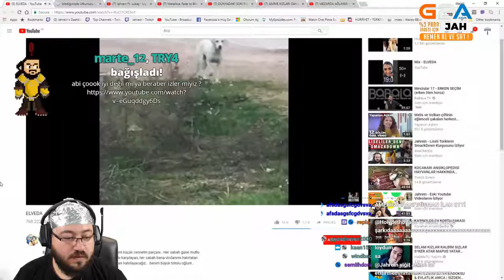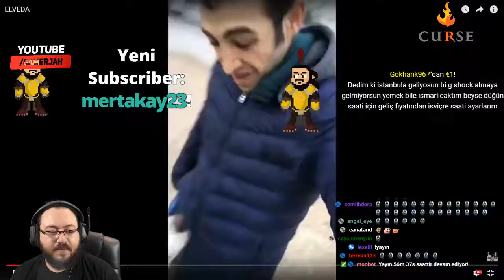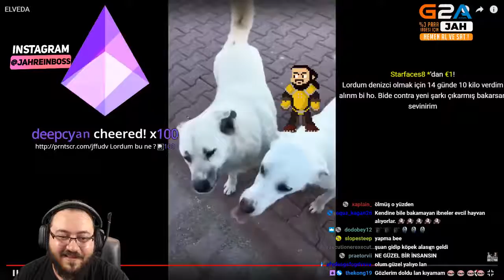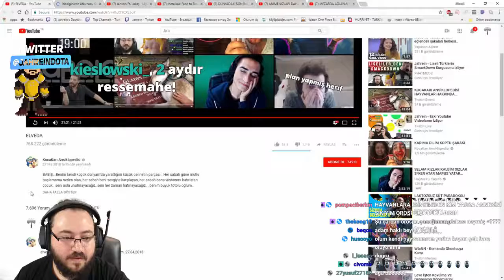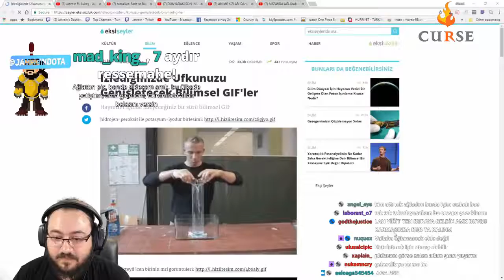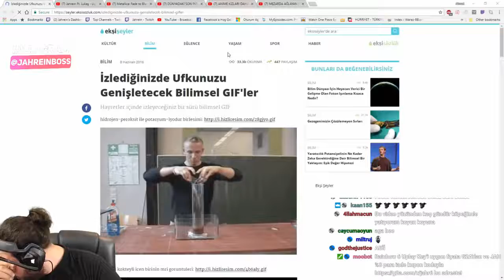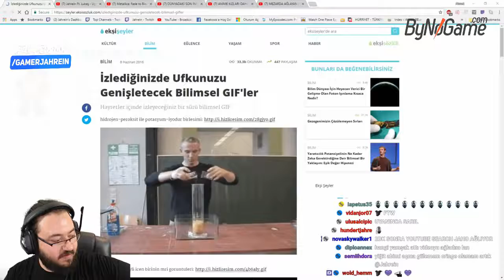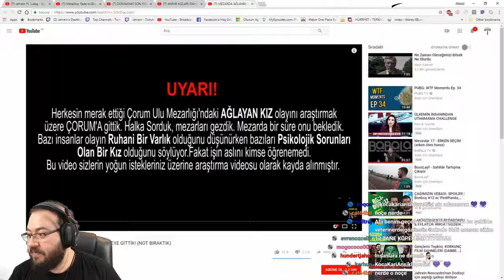Jahrein ''Elveda'' videosunu izliyor ve ağlıyor